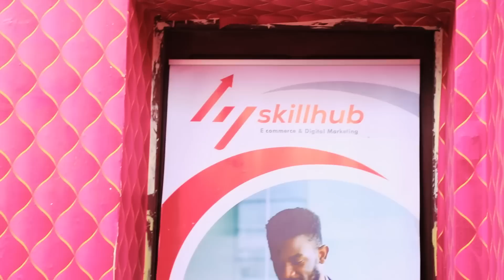MUSALSAL // QOYSKII MURUGADA // EPISODE 5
SERIES : QOYSKII MURUGADA SEASON 1 EPISODE 5
FILM SCRIPT AND DIRECTED BY: HASSAN SOYA
PRODUCED BY: SOYA FILMS STUDIO
PRODUCTION:  BUSINESS CONNECT TV
CAMERAS : ALIZ CINEMATICS AND MAHAD ILKA CASE
EDIT BY: ALIZ CINEMATICS